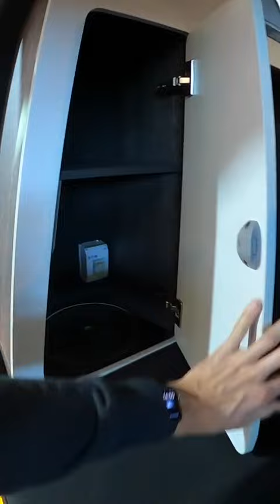Volkswagen California alternative